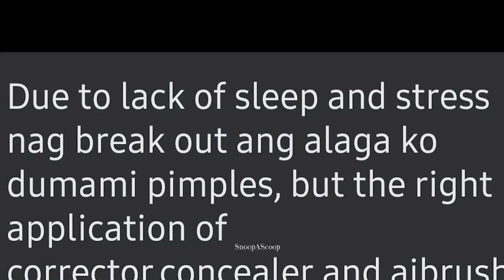DIYOSA ALERT Herlene Budol na stress nag transform diyosa na diya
Stress to goddess sobra namang gandang ma stress niitp